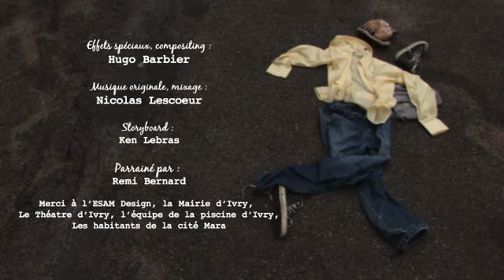Générique Courts devant 2007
Venez nombreux du 25 au 28 octobre à l'entrepot et au cinéma des cinéastes. Générique du festival, poursuivi réalisé par Charles Stephan et Jean de Lassus. Produit par Matador films.